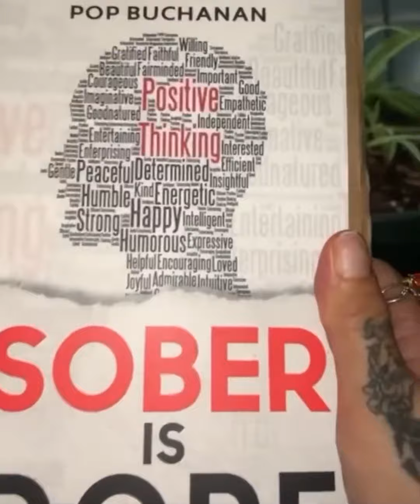SOBER IS DOPE BOOK TESTIMONIES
Sober is Dope Amazon